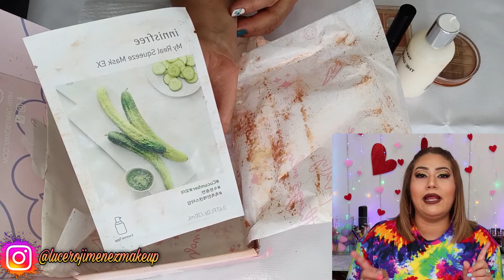OH MY BOX MAYO 2022 | CAJA DE MAQUILLAJE | MORPHE 😍 AOA SHOP MISS A | Mas de mil pesos de maquillaje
Hola amores!! Acompañenme a hacer el UNBOXING de OH MY BOX Mexico, es una cajita de suscripcion de maquillaje tanto de ALTA GAMA, MEDIA GAMA y MAQUILLAJE DE FARMACIA.

*SUGARY COSMETICS
💜👉🏼SUGARYLUCY👈🏼💜 PARA UN 15%

*PINK CAMELS BEAUTY
💜👉🏼LUCERO👈🏼💜 PARA UN 10%

En este Canal encontraras ideas de maquillaje muy a mi estilo el cual es el de una simple aficionada al maquillaje, Resenas de maquillaje, Haul de maquillaje, Ropa de Shein, Unboxing de cajas de suscripcion y mas.

Mis Tonos de Base de Maquillaje en base a mis necesidades:
^PIEL MIXTA/GRASA

-BECCA{Ultimate Coverage}: OLIVE
-WET N WILD{Photofocus}: 368C GOLDEN BEIGE
-JUVIAS PLACE {I Am Magic}: 520 TANGIER & 540 GIZA Mezclo ambos tonos para tener un tono mas cercano al mio ya que esta base tiene un subtono bastante amarillo.

Quieres darle un toque a tu canal? Contacta a KAREN GONZALEZ
INTROS, LOGOS, BANNERS, ANIMACIONES etc..
DILE QUE VAS DE MI PARTE😉🥰